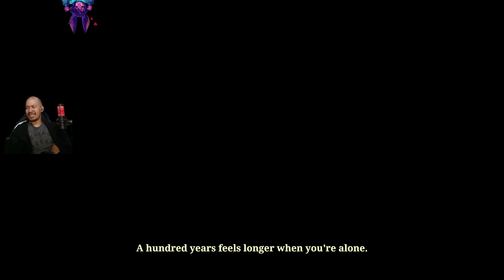Pt4 Ruined King: A League of Legends Story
Cyber Presents! Ruined King Play through!